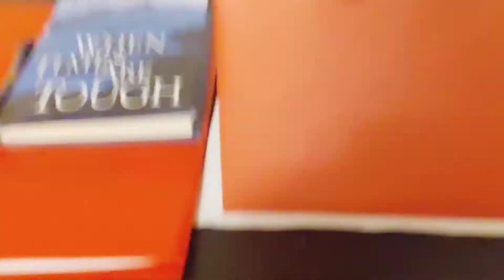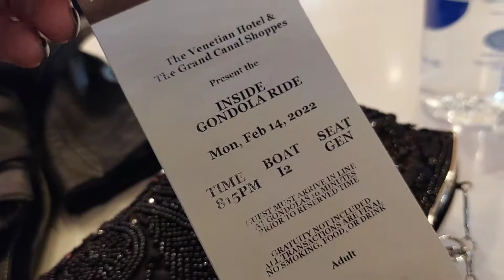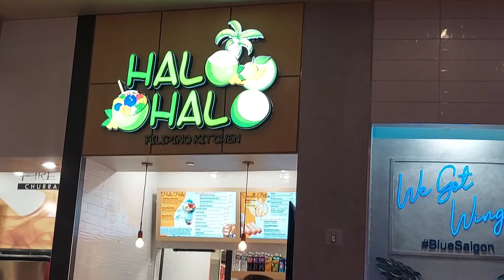Fil-Am couple Valentine Date for the first time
Tim & I celebrated our first Valentine's Day in Venetian and Paris Las Vegas. The places are beautiful and we really enjoyed our night together. What a wonderful creature 😁 taking his wife for outside date.